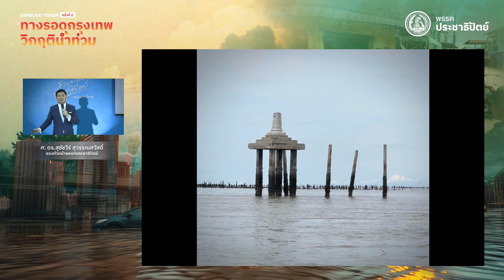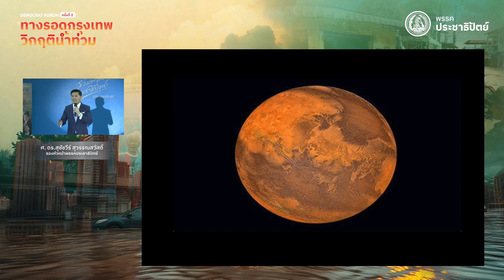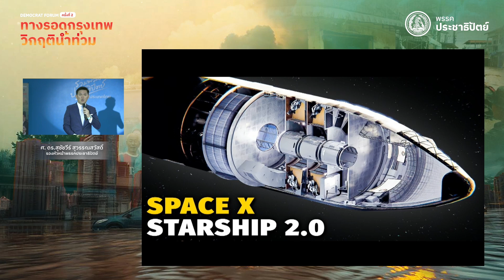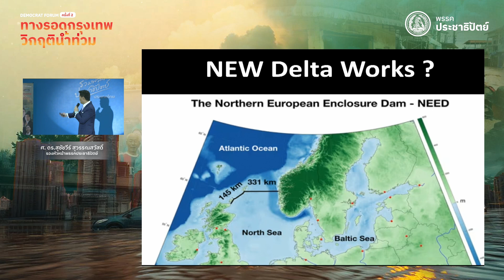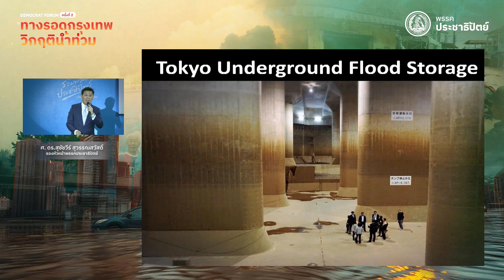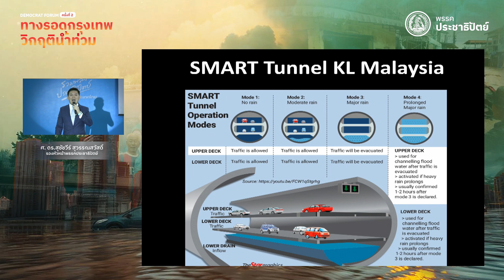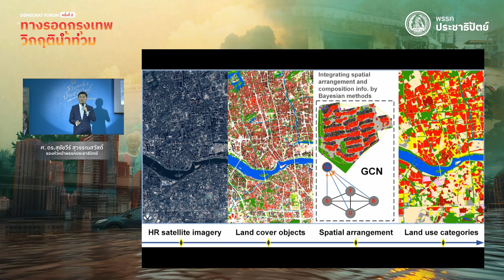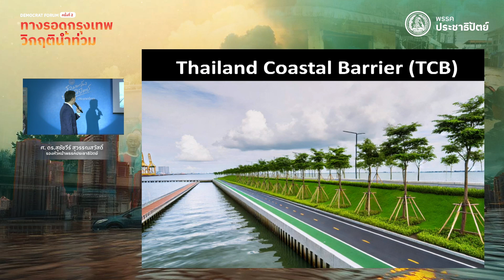ศ.ดร.สุชัชวีร์ สุวรรณสวัสดิ์ รองหัวหน้าพรรคประชาธิปัตย์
เดโมแครต ฟอรั่ม (Democrat Forum) ครั้งที่ 2!

ร่วมรับฟังปัญหา และการพูดคุยแลกเปลี่ยนความคิดเห็นเกี่ยวกับหัวข้อ “ทางรอดกรุงเทพ : วิกฤตน้ำท่วม” โดยผู้เชี่ยวชาญที่มีส่วนเกี่ยวข้อง เพื่อร่วมวิเคราะห์สถานการณ์ปัจจุบัน รวมถึงแนวทางการแก้ไขและการปรับปรุงระบบการจัดการน้ำในกรุงเทพมหานคร เพื่อทางออกที่ยั่งยืน!